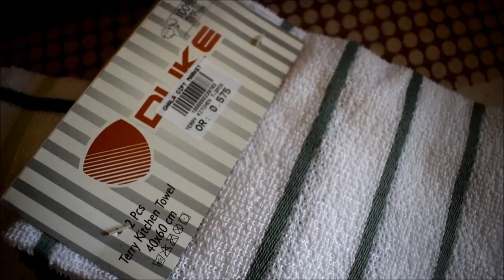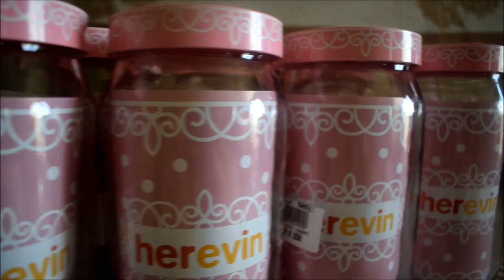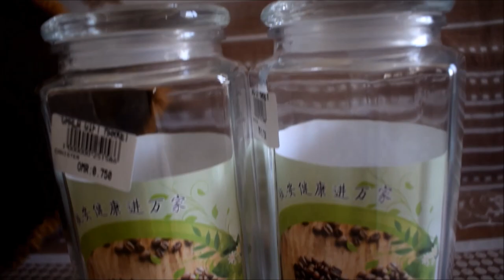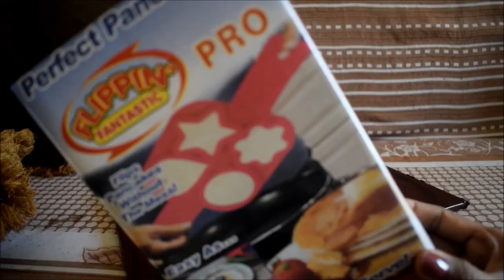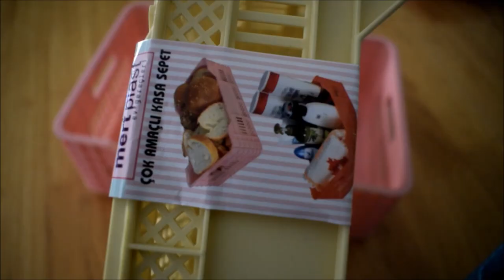My First SHOPPING HAUL Video in Tamil l Shopping in MUSCAT l Organisation Stuff l CoffeeWithSelva